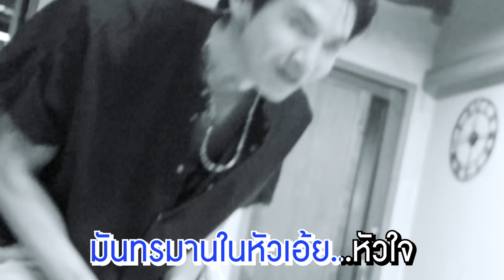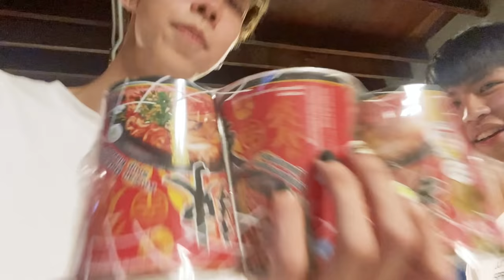ถึงเวลาเอาคืน จับ Zellfie มาเป็นทาส 1 วัน !! | saveG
เพื่อน้อง! ไงละ พาน้องไปเต้นหลังเดาะ ก็ต้องมาล้างจานให้น้อง!!

Instragram G : Sgsupatt   Twitter G : Sgsupatt

Instragram Save : Savesaisawat    Twitter Save : Save_saisawat

IG คนตัดต่อ (ต้า) : tarkitsanapong